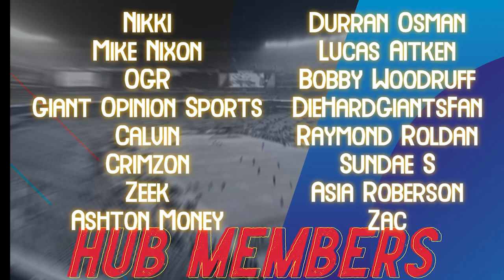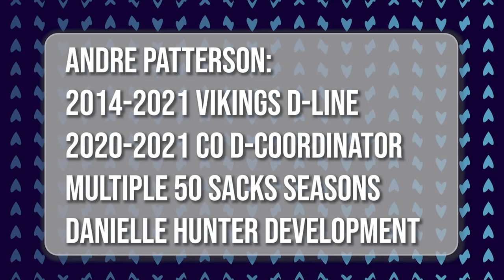Azeez Ojulari is going to have a BREAKOUT Year in 2022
I'm back after a month of not having time to make videos. In this one we discuss second year Edge Rusher for the New York Giants Azeez Ojulari, the former Georgia Bulldog who currently owns the Giants Rookie sack record.